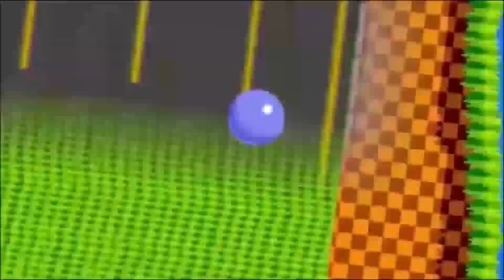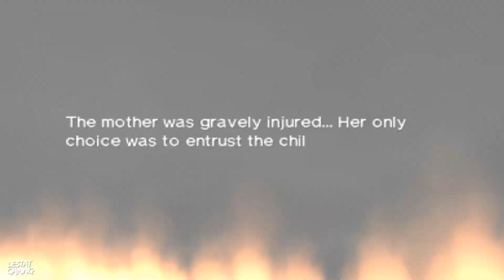Zelda - El Misterio De Los Padres De Link y Zelda (Ocarina of Time)